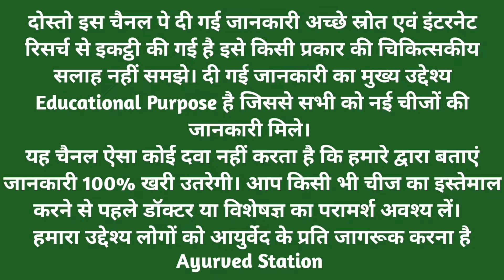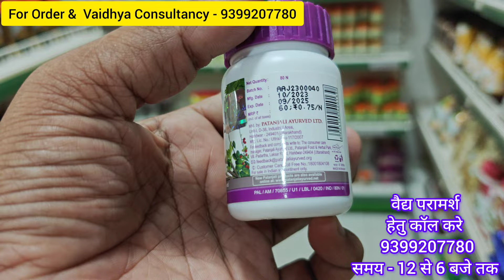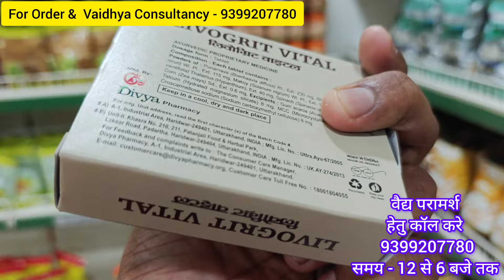ये 3 गोली पतंजलि की, 90% बीमारियो को ठीक करेगी, बस 1 महीना खालो | Most Effective Way To Heal Body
ये 3 गोली पतंजलि की, 90% बीमारियो को ठीक करेगी, बस 1 महीना खालो | Most Effective Way To Heal Body @AyurvedStation